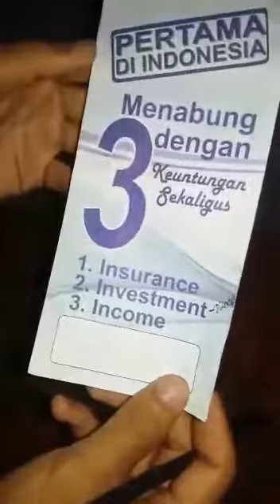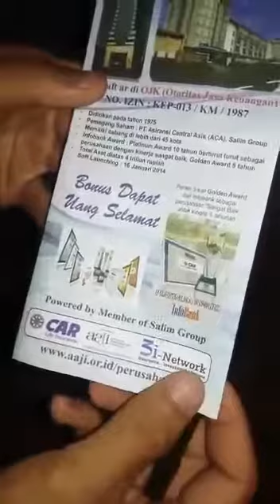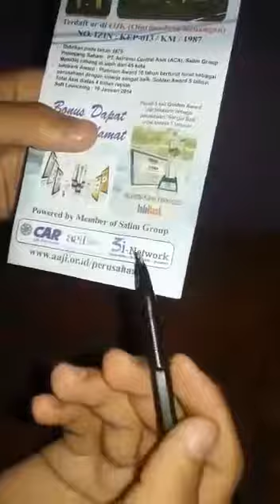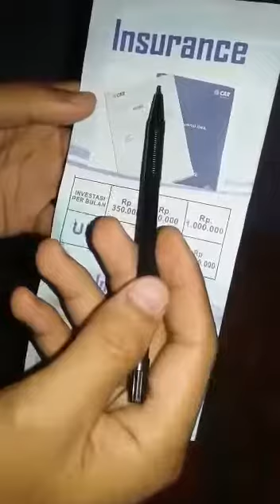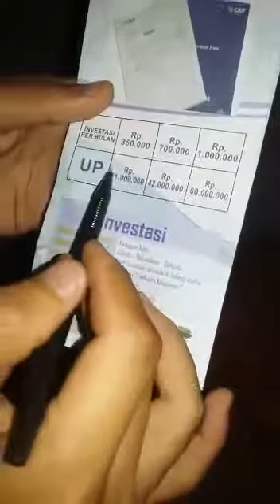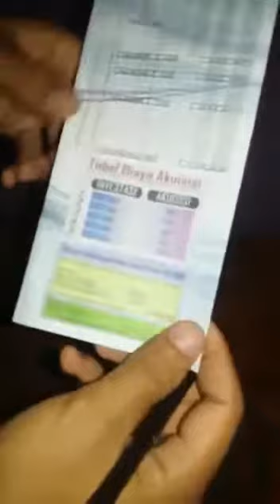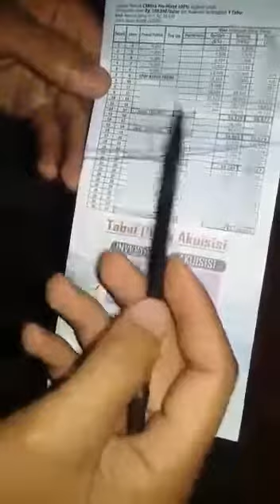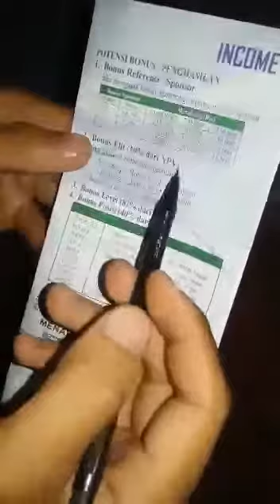3i Network CARlink pro-mix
Mari Gabung bersama team kami di 3i Network CARlink promix
Melayani seluruh wilayah Indonesia
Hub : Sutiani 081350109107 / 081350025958